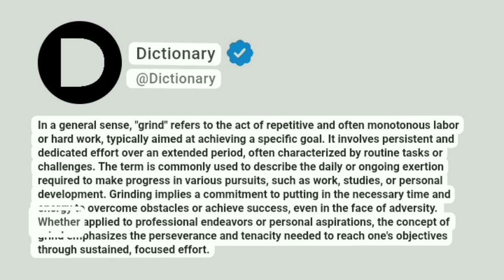Grind Meaning In English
In a general sense, "grind" refers to the act of repetitive and often monotonous labor or hard work, typically aimed at achieving a specific goal. It involves persistent and dedicated effort over an extended period, often characterized by routine tasks or challenges. The term is commonly used to describe the daily or ongoing exertion required to make progress in various pursuits, such as work, studies, or personal development. Grinding implies a commitment to putting in the necessary time and energy to overcome obstacles or achieve success, even in the face of adversity. Whether applied to professional endeavors or personal aspirations, the concept of grind emphasizes the perseverance and tenacity needed to reach one's objectives through sustained, focused effort.